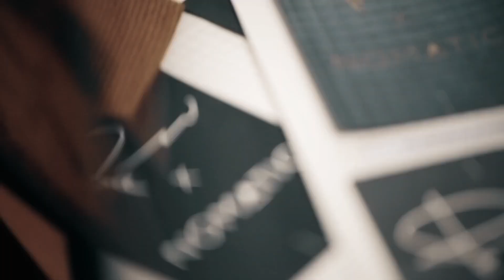Best Camera Bags & Backpacks For Photographers - Photography PX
Hello my friends, in today's video we cover the best camera bags and backpacks in today's market. We also have a podcast, if you'd rather hear the audio alone. Below is the link for that.

TIMESTAMPS:
0:00 Introduction
1:21 10 – NOMATIC McKinnon Camera Pack
2:27 9 - LowePro ProTactic
3:40 8 – Shimoda Explore
4:44 7 – Lowepro Freeline
5:50 6 – WANDRD Veer
6:47 5 – WANDRD PRVKE
7:46 4 – Manfrotto Advanced² BeFree
9:12 3 – Peak Design Everyday Backpack V2
10:04 2 – Brevitē Jumper
11:16 1 – WANDRD Duo
12:42 Outro

This video is not officially sponsored or endorsed by the manufacturers featured in this video.
ABOUT US:
Founded in 2019 by Victor Martinez & Devaun Lennox, PhotographyPX delivers the latest camera gear reviews, tutorials, podcasts and insight from industry-leading photographers. We are founded with the sole mission of providing resources, techniques, and tools to have both beginner and developing photographers alike, start right. Developing skills as a photographer is surely a trial and error process. But, it doesn't have to be. Friends. Allow us to be the ones to make all those errors and save YOU time.

We make a small commission when you do purchase products following our links (we really appreciate if you do), your contribution helps us survive and maintain the site using the small amount earned.